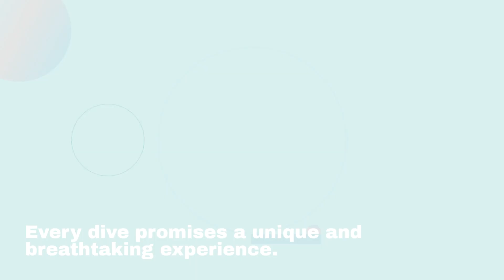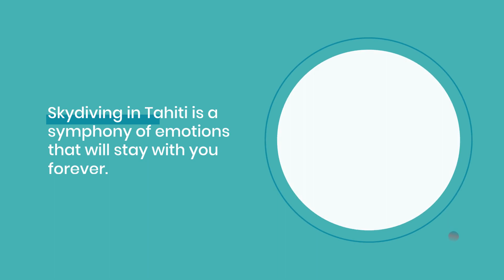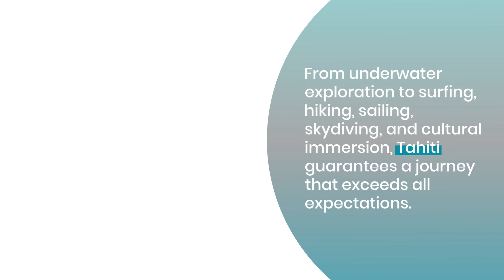Tahiti Adventure Guide: Unlock the Excitement!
The Only Thing You Need to Know About Adventure Activities in the Tahiti

Discover the ultimate adventure activities in Tahiti with this comprehensive guide! From surfing the gigantic waves to hiking the lush trails, and everything in between, Tahiti offers a wide range of activities for every adventurer. Prepare to be amazed by the natural beauty, unique culture, and adrenaline-pumping activities that this Pacific paradise has to offer. Your adventure of a lifetime awaits in Tahiti!